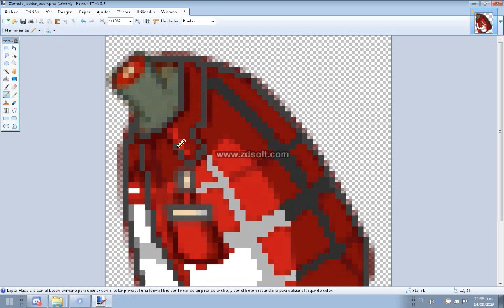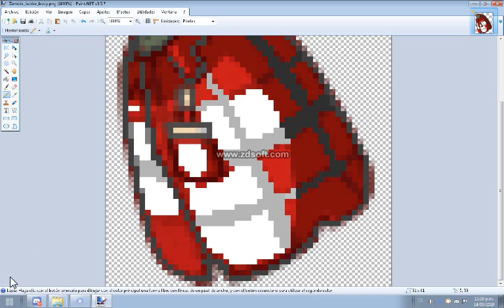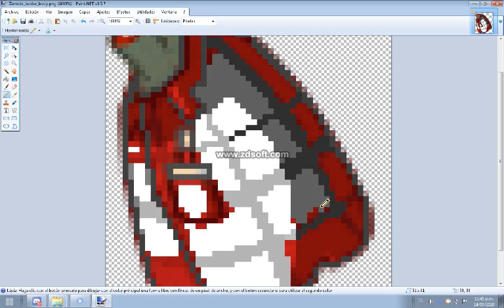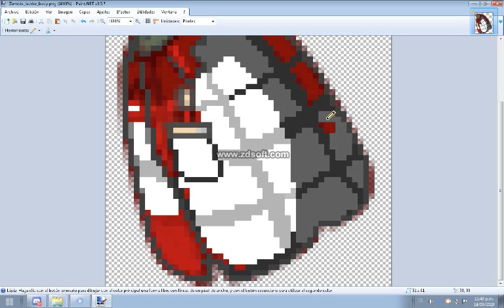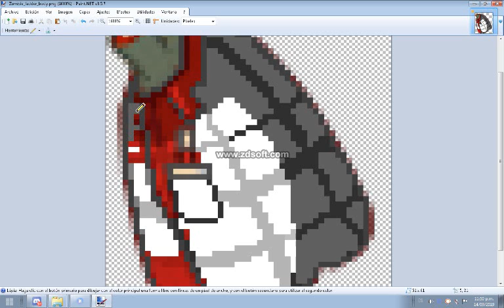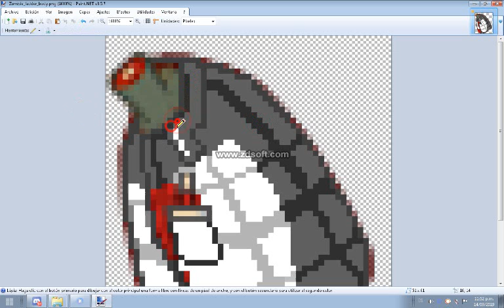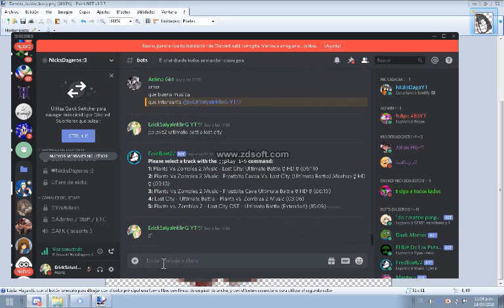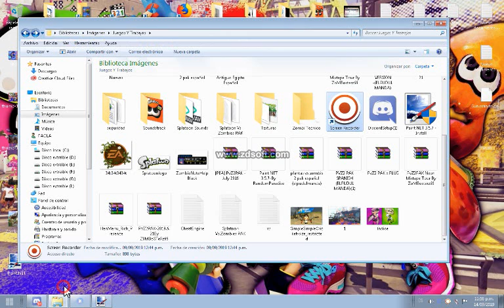Nuevo Zombi / Splatoon Vs Zombies PAK 1.2.1 / Diseñando Al Zombi Técnico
Nombre:Zombi Tecnico
Descripción:El Zombi Técnico lleva 11 años instalando antenas de television en todas partes arriesgando su vida
aun que esta ya esta muerto

(Ojo mi papá no esta muerto por si creen eso)

Fondos De Musica Que Use

-Splattack (Splatoon)
-Galeem/Dharkon (Super Smash Bros Ultimate)
-Ulimate Battle Lost City (Plants Vs Zombies 2)